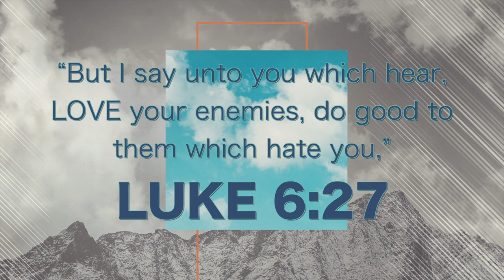PCC 6 11 19 1